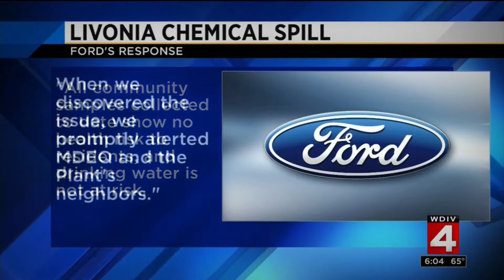Big Spill - Ford Motor Company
Ford enviromnetal spill may be the largest chemical spill on US soil!